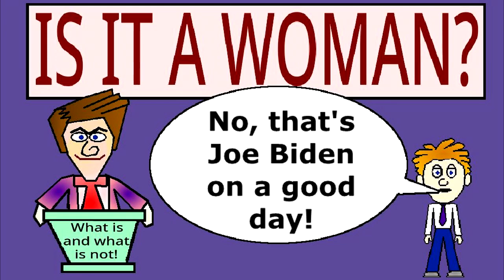What Is A Woman Anyways?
All my life I was quite confident that there was a clear definition for the word woman, but then in the last couple years the woketards decided that they didn't like the idea of the word having a clear meaning. Why this is the case is difficult to say, but I attribute it to some kind of mental deficiency.

As usual, this video features one of my annoying, but original, songs. I only created one new character for this video and that is the Matt Walsh character. Matt Walsh is the author of a children's book called "Johnny The Walrus" and he recently released a video called "What Is A Woman?"